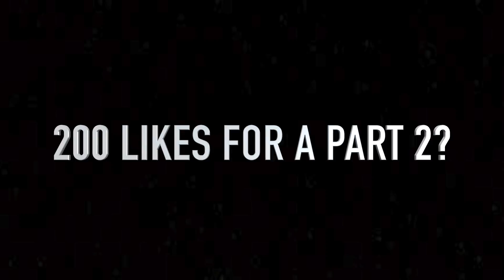IPSWICH TOWN FUNNIEST FOOTBALL CHANTS (+Lyrics)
HERE WE GOOO!! I've put together a load of clips of the chants that I think are the funniest/most iconic etc... There are probably loads more funny chants we've sung before so if you want a part 2 let's smash 200 LIKES!